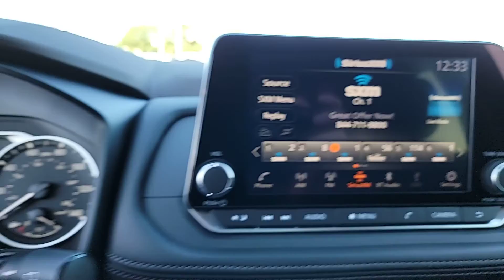2023 Nissan Rogue GREENVILLE, NEW BERN, GOLDSBORO, ROCKY MOUNT, WILSON 23628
Super Black New 2023 Nissan Rogue SV available in 991 Greenville Blvd. Southwest, Greenville, North Carolina at Greenville Nissan. Servicing the Greenville, New Bern, Goldsboro, Rocky Mount, Wilson, NC area.

#{MAKE}
#{MODEL}
2023 Nissan Rogue SV - Stock#: 23628

Greenville Nissan
991 Greenville Blvd Southwest

18 Aluminum Alloy Wheels 4-Wheel Disc Brakes 5.604 Axle Ratio 6 Speakers ABS brakes Air Conditioning Alloy wheels AM/FM Radio AM/FM radio: SiriusXM Auto High-beam Headlights Automatic temperature control Black Splash Guards (Set of 4) Brake assist Bumpers: body-color Chrome Rear Bumper Protector Cloth Seat Trim Delay-off headlights Driver door bin Driver vanity mirror Dual front impact airbags Dual front side impact airbags Electronic Stability Control Emergency communication system: NissanConnect Services First Aid Kit Floor Mats w/1-Piece Cargo Area Protector Four wheel independent suspension Front anti-roll bar Front Bucket Seats Front Center Armrest Front dual zone A/C Front reading lights Fully automatic headlights Heated door mirrors Heated Driver & Front Passenger Seats Heated Leather Wrapped Steering Wheel Illuminated entry Knee airbag Leatherette Door Trim Inserts w/Stitch Low tire pressure warning NissanConnect featuring Apple CarPlay and Android Auto Occupant sensing airbag Outside temperature display Overhead airbag Overhead console Panic alarm Panoramic Moonroof Passenger door bin Passenger vanity mirror Power door mirrors Power driver seat Power Liftgate Power steering Power windows PRIMATEX Leatherette Seat Trim Radio data system Rear anti-roll bar Rear Door Sunshades Rear Parking Sensors Rear Personal Lights Rear seat center armrest Rear side impact airbag Rear window defroster Rear window wiper Remote keyless entry Security Alarm Silver Painted Roof Rails Speed control Speed-Sensitive Wipers Split folding rear seat Spoiler Steering wheel mounted audio controls SV Premium B Package Tachometer Telescoping steering wheel Tilt steering wheel Traction control Trip computer Variably intermittent wipers. Recent Arrival! 30/37 City/Highway MPGbrSuper Black 2023 Nissan Rogue SV FWD CVT with Xtronic 1.5L I3 Turbocharged DOHC 12V LEV3-ULEV50 201hpbrbrGreenville Nissan is Eastern North Carolinas leader in customer service satisfaction for both sales and service. This locally family-owned dealership is an 11-time winner of the prestigious Award of Excellence. Both sales and service are open 6 days a week to relieve your busy schedule. We also have an on-site rental department supplying the full Nissan line-up. Greenville Nissan is GTR and Commercial vehicle certified. All sales and service consultants are Nissan certified to give the answers you need. Expect miracles here at Greenville Nissan!brbrMarket Adjustment Price Not Factored in On line Pricing. Any additional value added equipment is not accounted for in online price.